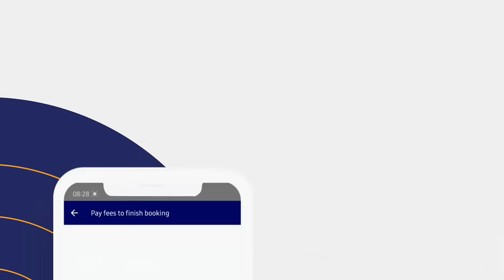Breast Pain Causes Treatment - Chaati Men Dard Kyun Hoti Hai - Breast Men Dard Ka Ilaj - Sore Breast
Today Dr. Amber will discuss the topic of Breast Pain. He will give his professional advice on its treatment. This pain occurs in women on specific days of the month. Before periods they feel tightness or pain in the breast. Breast pain, also called mastalgia, is a common condition among women.

Dr. Amber Qureshi is a Gynecologist Specialist practicing at Amber Medical Centre (Walton Road), Lahore.

What causes breast pain in females?
A woman's menstrual cycle causes hormone fluctuations in estrogen and progesterone. These two hormones can cause a woman's breasts to feel swollen, lumpy, and sometimes painful. Women sometimes report that this pain gets worse as they get older due to increased sensitivity to hormones as a woman age.

If you are taking pills, they can also cause breast pain. Taking depression medicine can also increase breast pain. If you have breast pain, you have to examine your breasts yourself, as mentioned in the video. Treatment options are available for breast pain. If you have severe breast pain, consult with a doctor.